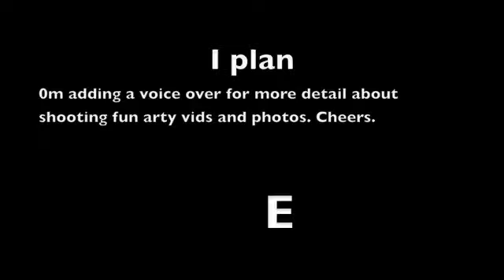Emmas new Dresses